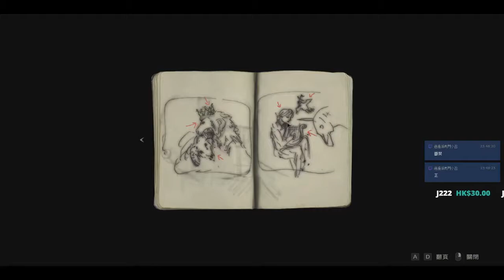直播精華重溫 29%我為我屬多數而自豪「 生化危機2重製版」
剪片程式 : Aviutl
繪圖程式 : OnlinePhotoEditor
拍攝工具 : OnePlus5
OP BGM : Amper Music所製作
ED BGM : 甘茶の音楽工房 おそうじ日和